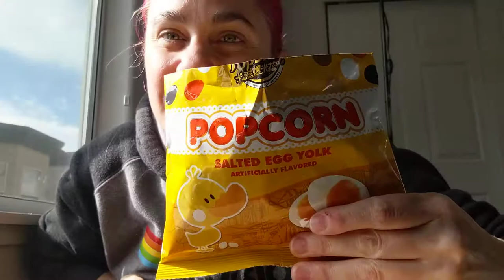Salted Egg Yolk Popcorn, 1/22/2021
Final snack of the December box! Is it weird? is it yummy? Neither? Both.